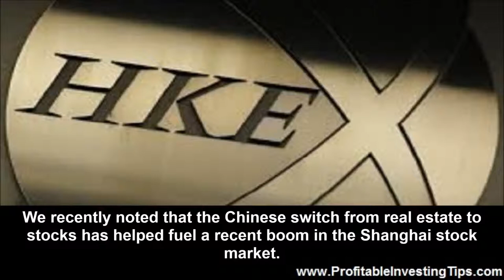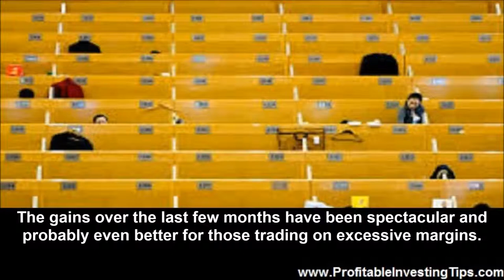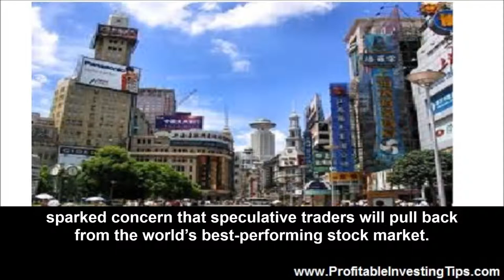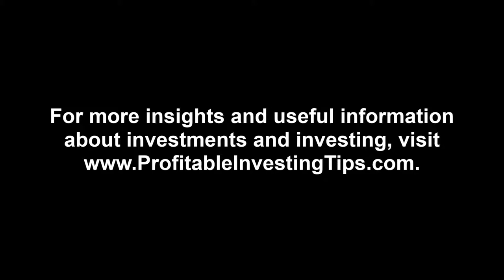Chinese Stock Margin Trading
We recently noted that the Chinese switch from real estate to stocks has helped fuel a recent boom in the Shanghai stock market. It turns out that Chinese stock margin trading is also part of the equation. CNN notes that the Shanghai Composite index had its worst day in years when the government discovered and remedied illegal Chinese stock margin trading.

China's benchmark index suffered its worst day of trading in recent memory on Monday after regulators penalized three brokerages for breaking rules that limit risky margin trading.
The Shanghai Composite dropped nearly 8% as investors reacted to the ruling, which will prevent the brokers from opening new margin trading accounts for three months.

Shares of two affected brokerages -- Citic Securities and Haitong Securities -- quickly lost 10%, the daily limit for stocks trading in Shanghai. Guotai Junan Securities, the third broker, was trading down more than 10% in Hong Kong.

The fallout was limited to stocks trading in China. Japan's Nikkei gained nearly 1%, and most regional indices finished higher.
In our real estate to stocks article we warned about the influx of naïve investors into the Chinese market. Many firmly believed that real estate would make them rich and when the Chinese real estate bubble started to deflate many poured their money into the Shanghai market. The gains over the last few months have been spectacular and probably even better for those trading on excessive margins. The actions of authorities in China is likely to put a damper on investment by new investors but the more likely scenario is that when the available pool of new money is used up the Shanghai market will suffer a large correction.

Plunge in Chinese Equities

Bloomberg also reports the fall in Chinese stocks due to margin trading irregularities.

Chinese equities plunged the most in six years, led by brokerages, after regulatory efforts to rein in record margin lending sparked concern that speculative traders will pull back from the world’s best-performing stock market.

The Shanghai Composite Index sank 7.7 percent to 3,116.35 at the close, its steepest drop since June 2008. Citic Securities Co. (600030) and Haitong Securities Co., the nation’s two biggest listed securities firms, fell by the 10 percent daily limit after they were suspended from loaning money to new equity-trading clients and regulators said brokerages shouldn’t lend to investors with assets below 500,000 yuan. About nine stocks dropped for each that rose on the Shanghai gauge, with more than 100 companies retreating by the maximum allowed.
When traders of margin accounts experience excessive losses they are compelled to replenish their margin accounts or the brokerage takes over their account and sells to make up for losses. When traders with inadequate assets trade on margin and the market tanks, the results can be as seen in China, with nine stocks falling in price for every one that rises.

Hidden Loans Hurt in the End

A quarter of a century ago Japan’s seemingly unstoppable economy tanked and the result has been deflation. One of the reasons was the large number of hidden loans that masked more debt than investors were aware of. Excessive Chinese stock margin trading and other excessive loans within China to poorly run companies may lead the seemingly unstoppable Chinese miracle to fade rapidly. The Business Record weights in as China stocks plunge.

China stocks collapsed in morning trade on Monday, with financials hammered after regulators cracked down on credit products that have been blamed for fuelling excessive market speculation over the past three months.

Brokerage shares tumbled after the securities regulator punished industry heavyweights for illegal operations in their margin trading business while banks were hit after the banking regulator issued draft rules to tighten supervision of entrusted loans, a kind of shadow banking product.

"The entrusted loan regulation and margin trading penalties had combined impacts on market sentiment, adding to volatility and leading investors to turn negative," said Du Changchu, analyst at Northeast Securities in Shanghai.

"These two regulatory moves, in essence, hinder capital inflows, which have been the most significant reason behind the market's recent rally," he said.

It remains to be seen what tomorrow will bring as new investors lick their wounds and try to get out of the market before it falls farther, likely causing a continued rout!